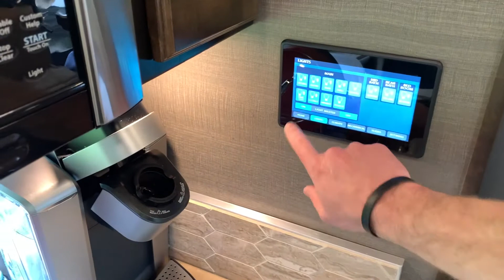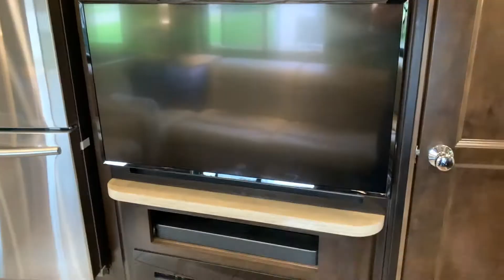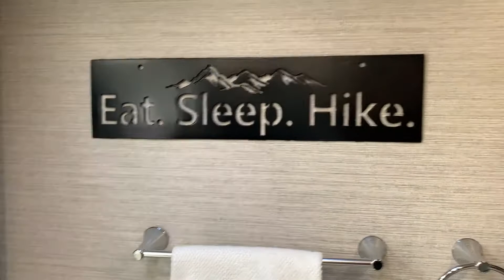We downsized to a RV - RV LIVING NEWBIES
Hey there! we are Mike & Cait. We downsized to our amazing Tiffin motorhome from a large house in Washington state. We loved the idea of a downsized lifestyle, but we honestly were not prepared for what this all entailed! It has been a huge adventure to say the least.

We live full time in our Tiffin Allegro Open Road and invite you to see how we have setup our space.  In this video we cover our downsizing process, and our recommendations to downsizing.